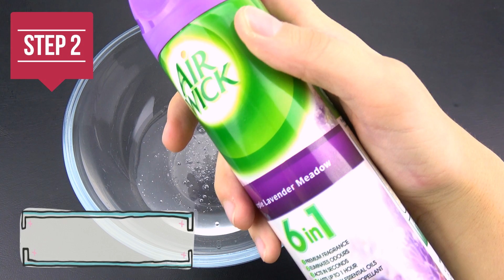Best Clear SLIME ever - 2 ingredients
How to make DIY 2 ingredient Slime with a clear glue. MUST TRY! Simple slime recipe without Borax, Detergent, no shaving cream, Cornstarch or Soap.

For this recipe You will need:
00:00 - clear glue
00:08 - Air freshner
02:02 - Can add glitter

02:21- playing with slime